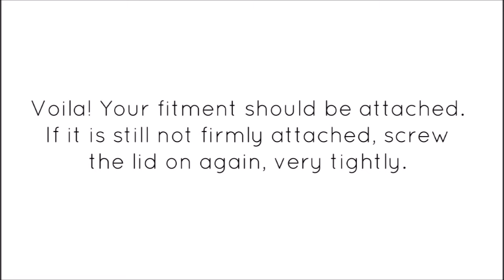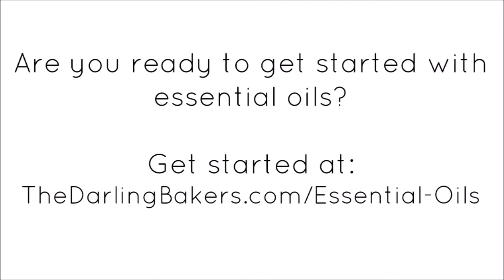Essential Oils | How to Apply and Remove Roller Ball Fitments